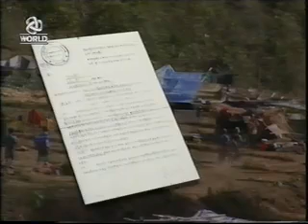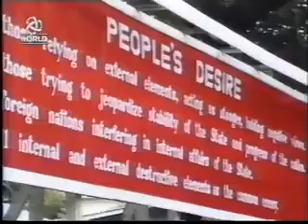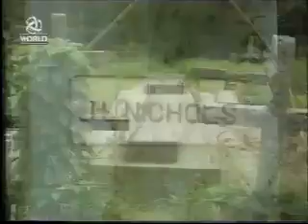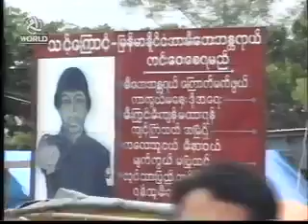Inside Story:Promised Land(Part-2)(END)By ATV World(Hong Kong)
Video Credit- Khin Haw(Facebook)